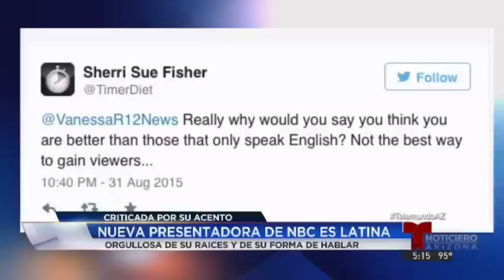Video: Presentadora latina atacada por su acento se defiende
Conozca a Vanessa Ruiz, la nueva presentadora de nuestra cadena hermana NBC en Phoenix, quien se defendiÃ³ tras los ataques que recibiÃ³ por pronunciar palabras de origen hispano en espaÃ±ol.